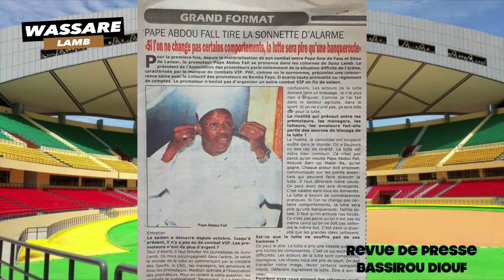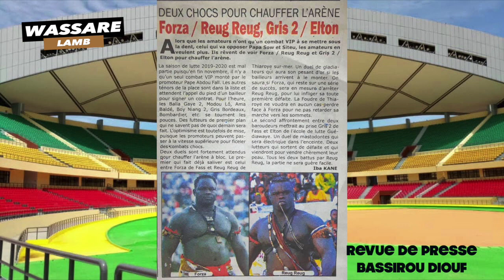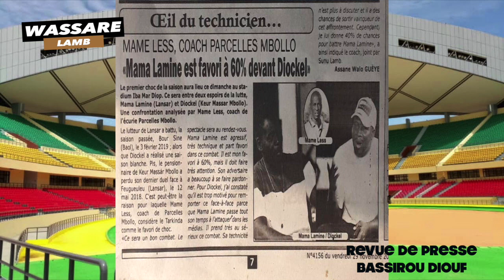Pape Abdou Fall sur son choc "L'arène explosera avec Siteu/Papa Sow" | Revue de presse Wassare Lamb